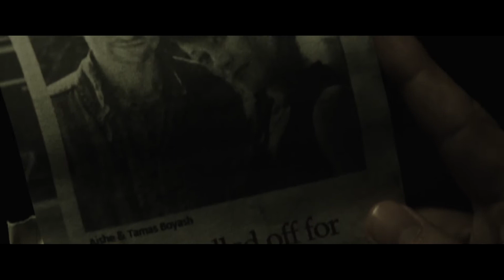The Accursed | Yancy Butler | Goran Visnjic | Own it on Digital Download and DVD.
Inspired by Eastern European folklore, an unthinkable betrayal leads to a maleficent curse being placed upon a family’s bloodline. Decades later, a wedding unites the next generation of the estranged family. When one of them knowingly awakens the dark forces that start picking them off one by one, matriarch Hana must figure out who is working against them before the bloody curse takes hold of them forever.